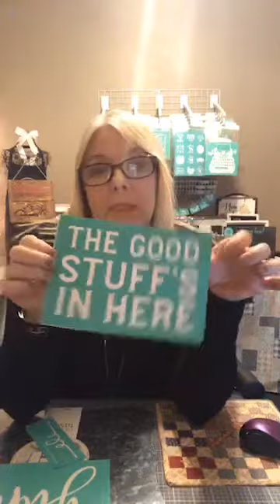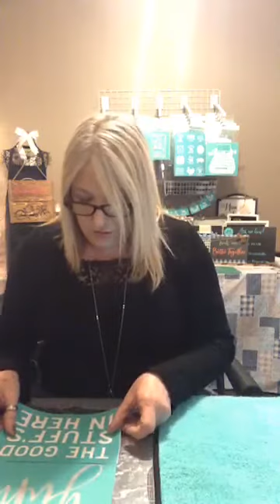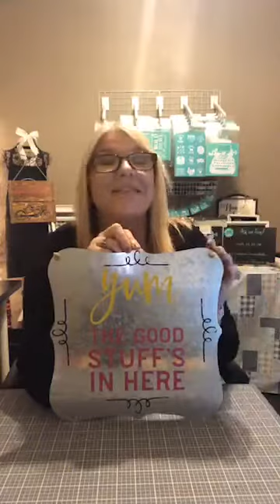Chalk Couture - Yum The Good Stuff's In Here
This how-to video will teach you step-by-step how to create a unique piece of chalk art using Chalk Couture chalkology paste, our silk-screen transfers & tools. When you are finished you will have a beautiful piece of DIY Home Decor which will look amazing in any room of you house. If you think that you can't do this, YOU CAN!!!